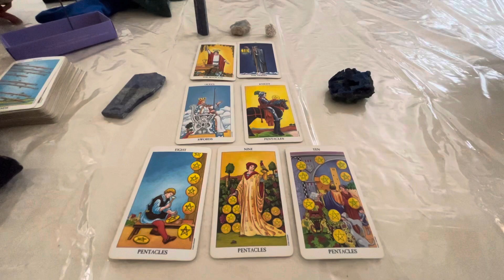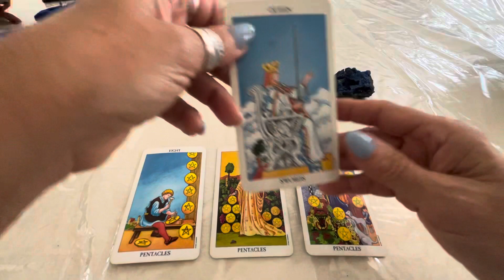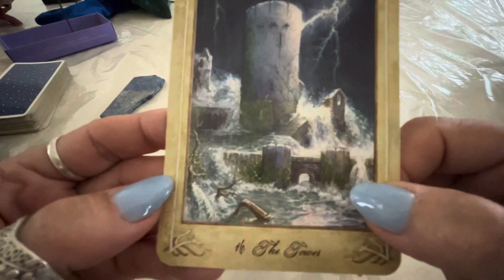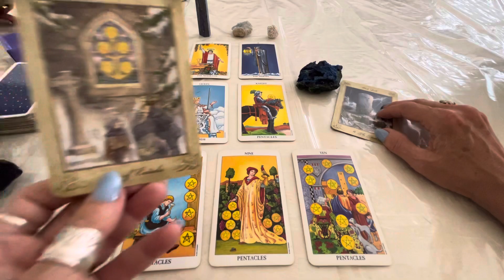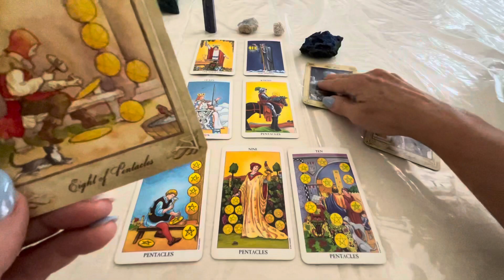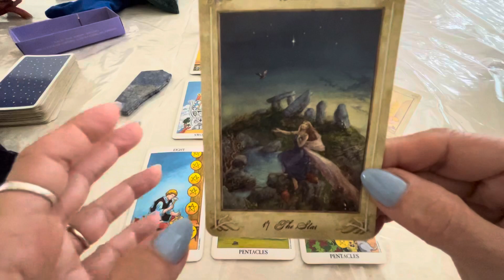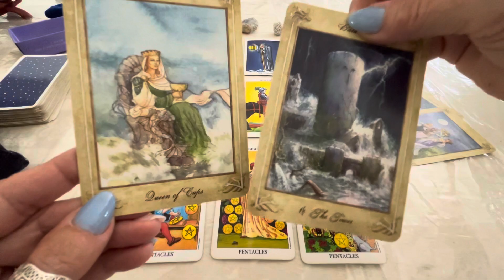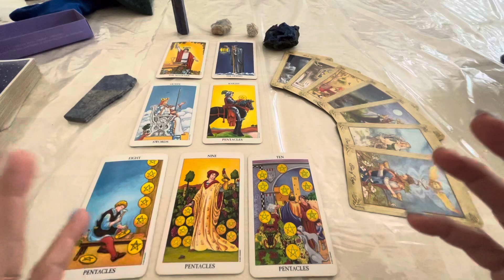Virgo Solar Return 2023 -"I Analyze"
Virgo Solar Return 2023-“I Analyze” This will cover 3 months before your solar return,  your birth date. Usually you can feel the difference in yourself 6 weeks to 3 months before the Sun enters your sign. Happy Birthday to you Virgo, and may 2023 be a Blessed year for you all! Happy Birthday & Happy New Year!

Enchantress Tarot on Facebook, Instagram